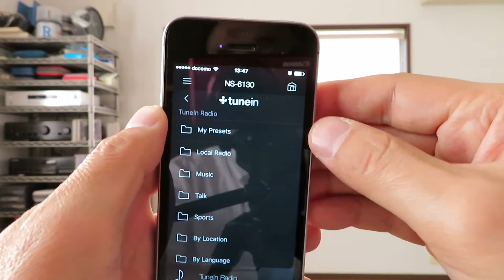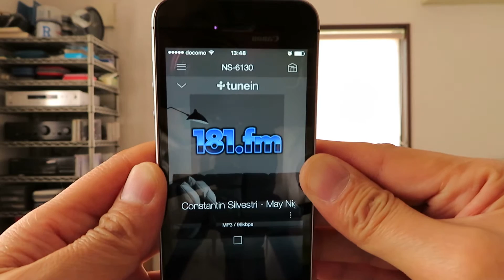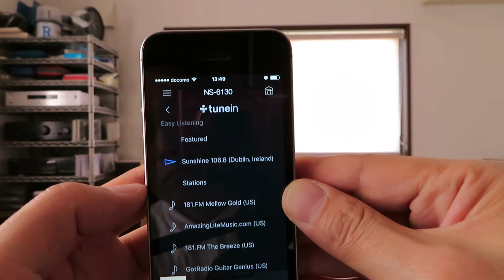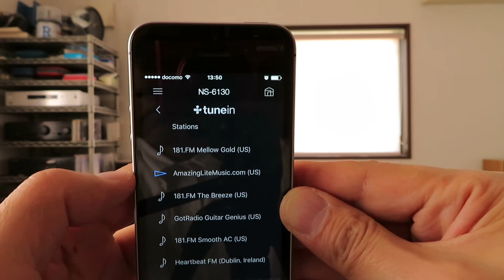NS-6130 + Onkyo Controller + Tunein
How to operate NS-6130 through Onkyo Controller to hear Tunein.